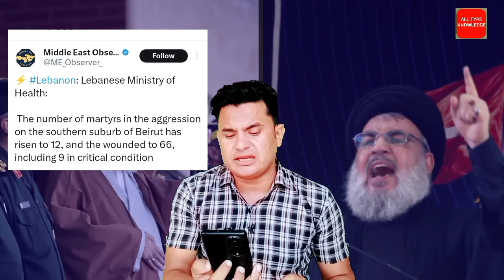लेबनॉन ने यमन से मिलकर इसराइल का अंजाम तय कर दिया | middle east all news 21 sep 2024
21 September middle East News

Clarification:
As all you know we have a News Channel 'All Type Knowledge'. We are providing news with verified reference and proofs. We always follow the Youtube community guidelines and Indian Government guidelines.

Our Director / Ancor Mohd Sharib Khan